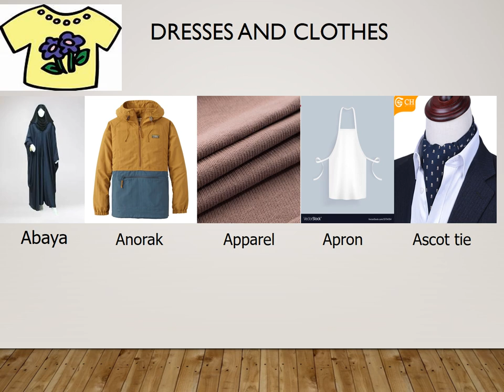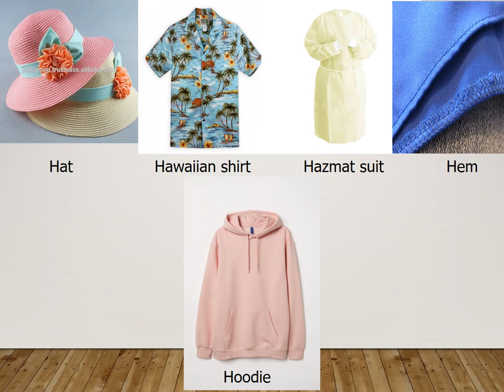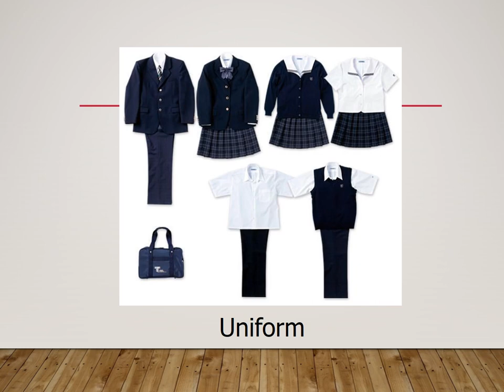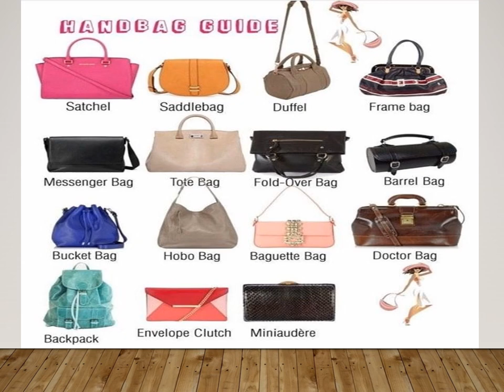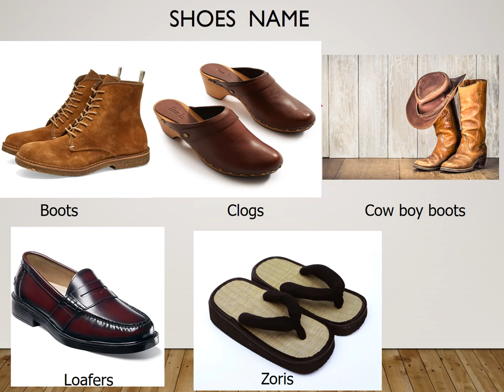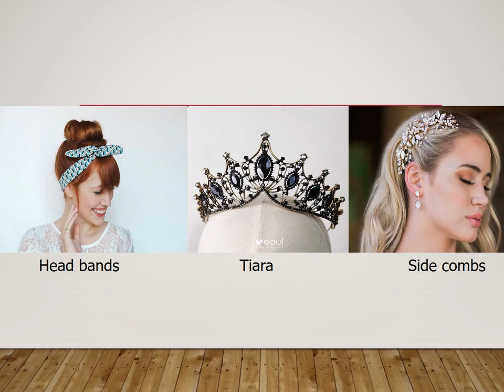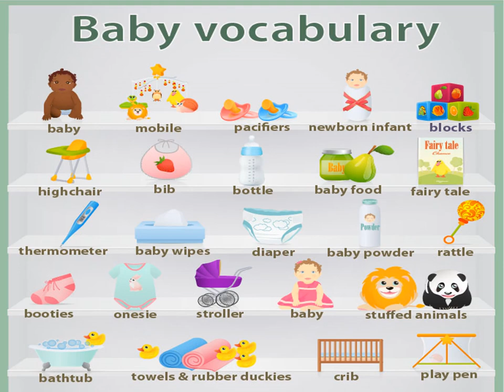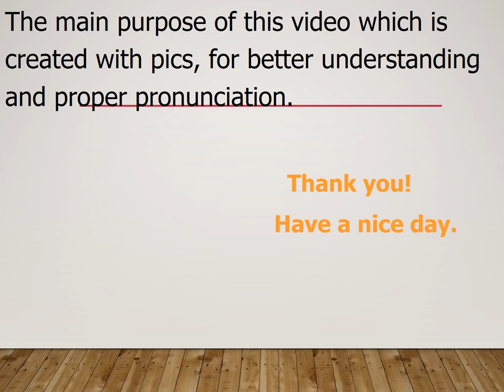IELTS, VOCABULARY RELATED TO DRESS, ORNAMENTS, AND SHOES TIPS AND TRICKS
This channel contains wealth information about TOFEL, ESOLE, & IELTS, Innovative tools, vocabulary and grammar profile.